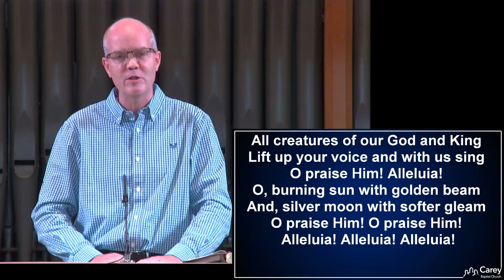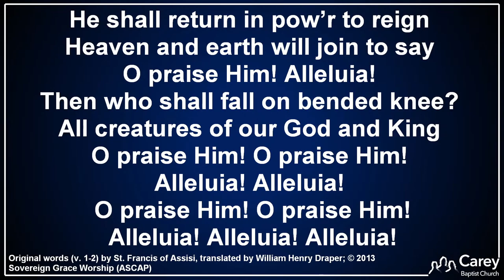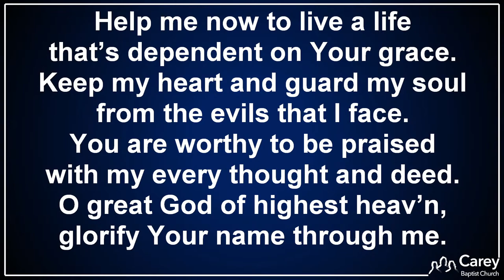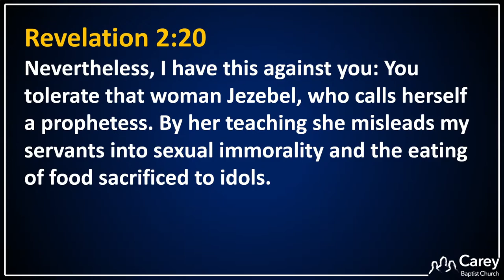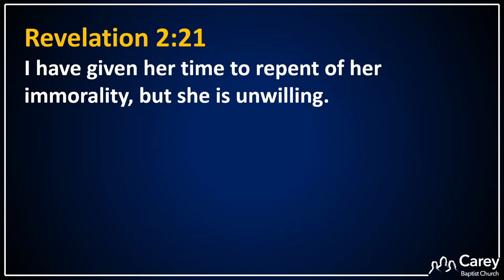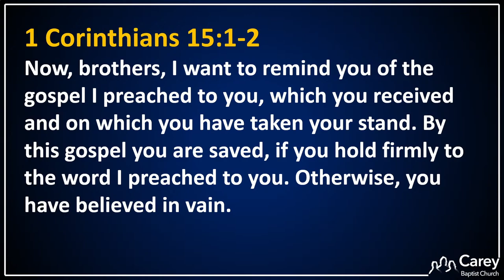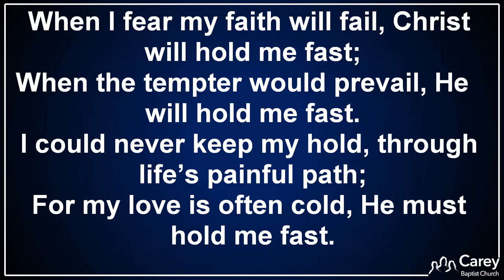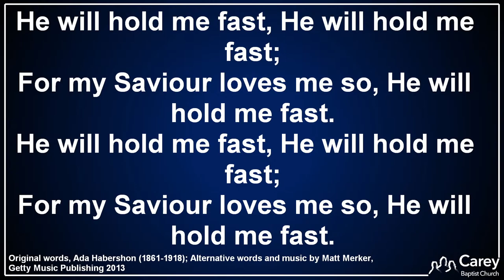Carey Baptist Church, Reading UK - Sunday evening service 20th June 2021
Speaker - David Magowan
Revelation 2:18-29
Letter to the church in Thyatira.